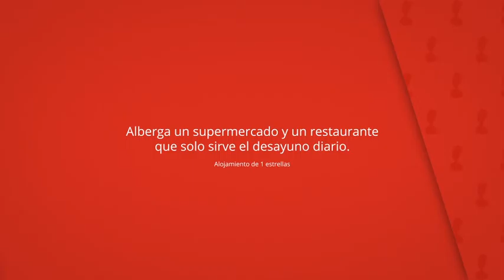Hostal Ruta Del Sur, Huéscar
Alberga un supermercado y un restaurante
que solo sirve el desayuno diario.

La zona es popular para practicar el senderismo.

Hostal Ruta Del Sur
Hostal o pensión: 20 habitaciones, Alojamiento de 1 estrellas